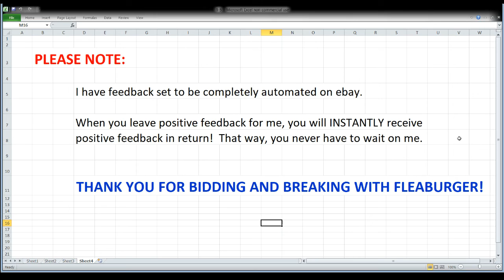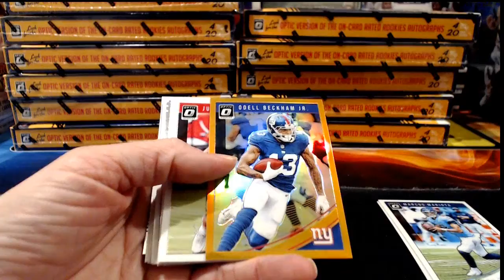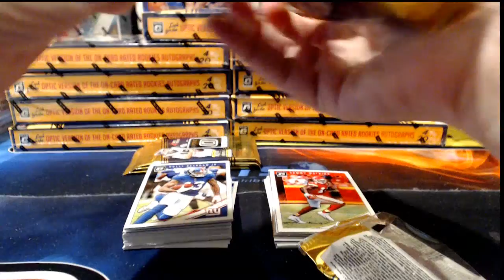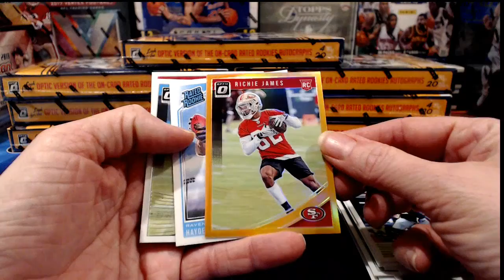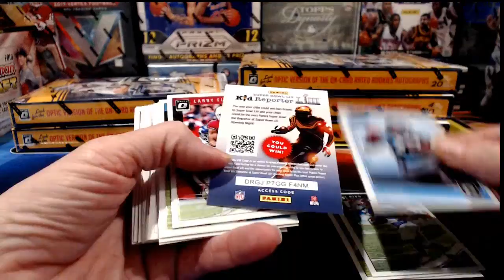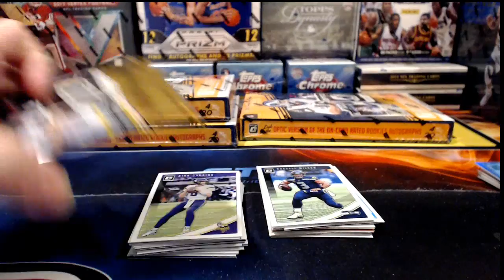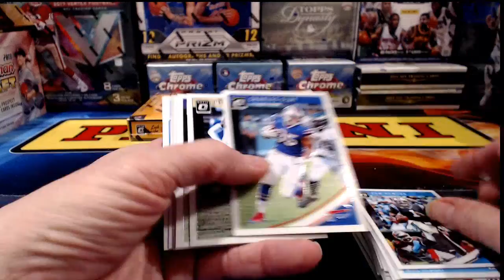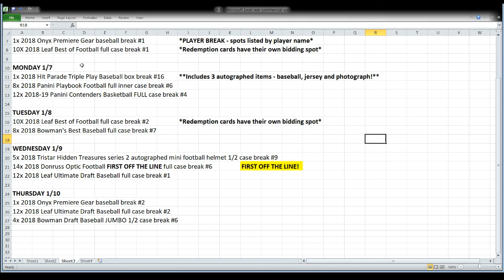ebay 1-5-19 - Football breaks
ebay auctions that ended 1-5-19 - football breaks: 12x 2018 donruss optic football full case break #5